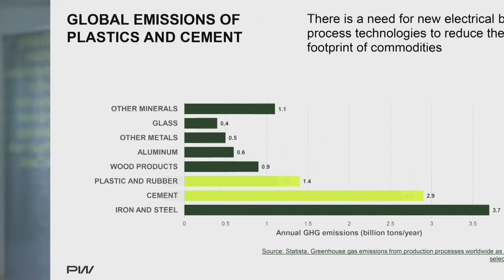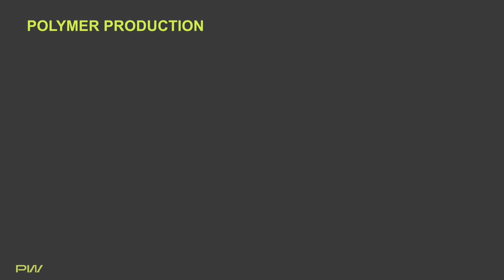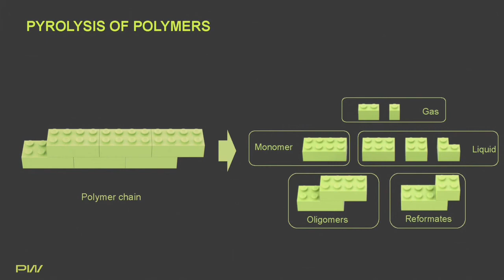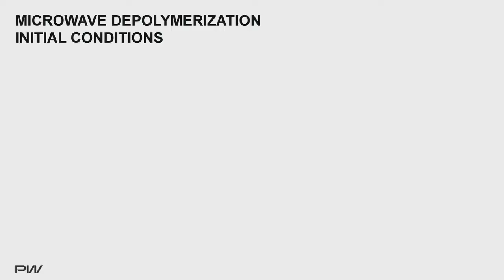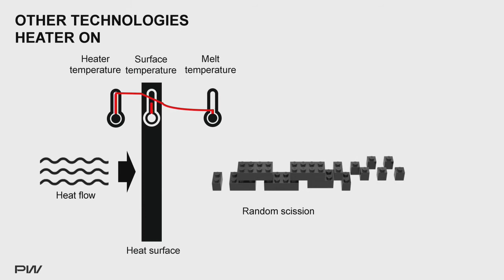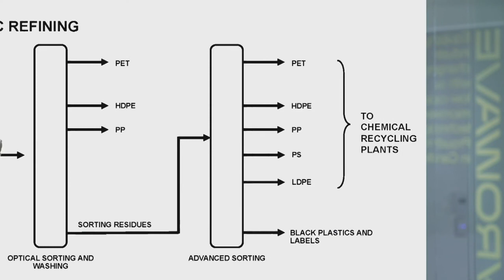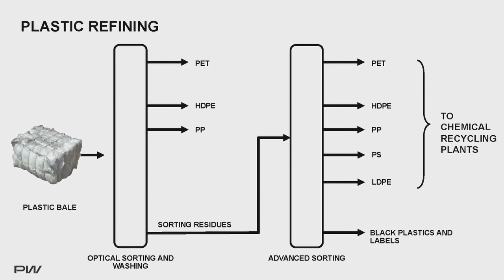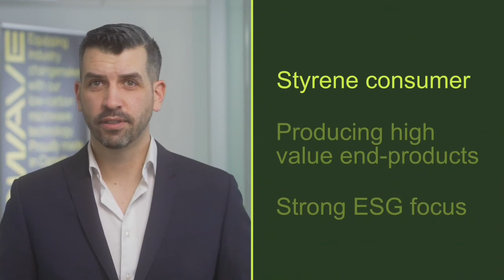Recycling of plastics using microwave technology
by Jocelyn Doucet, CEO, Pyrowave, Canada

In this presentation, we will highlight the benefits of using our revolutionary microwave-based platform to recycle plastics in a more efficient way than any other thermal based technologies. We will show how microwaves make higher yields of better quality output while being a fraction of the size of other technologies for the same throughput. The compactness and modularity of our solution will show superiority of our technology in terms of commercial attractiveness.

The breakthrough innovations developed by our group will be presented as well as provide some updated on our commercial projects, including our European flagship commercial project with Michelin.